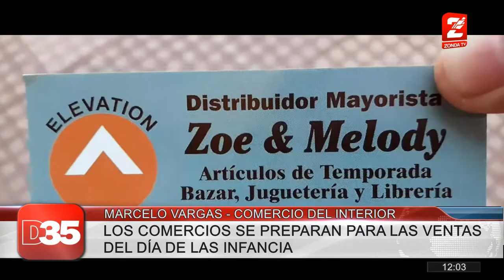Marcelo Vargas, Comercio: Iniciaron las ventas para el dia del niño